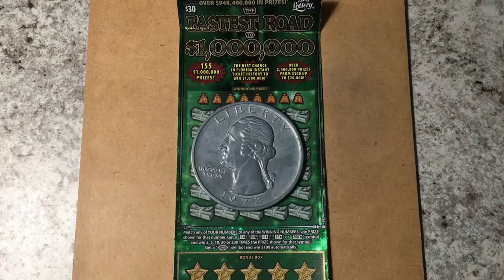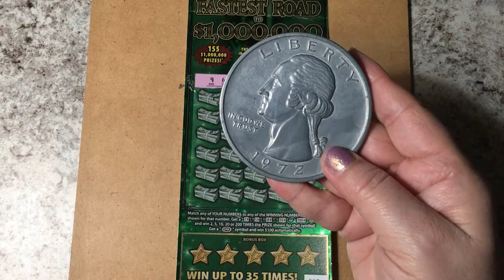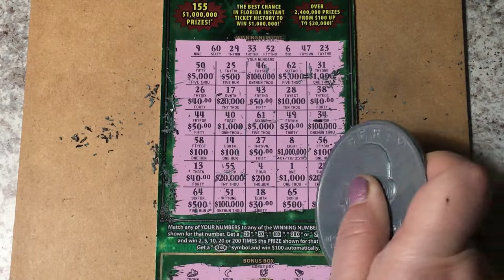Fastest Road from Florida Lottery at a new Store